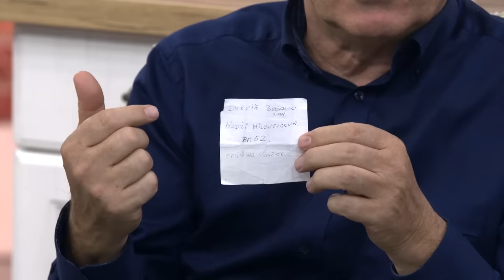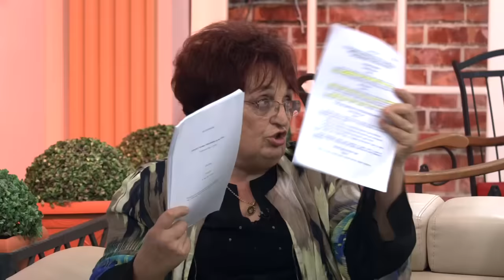POSLE RUCKA - Studio pun roditelja nestalih beba i njihovih stravicnih ispovesti - (05.11.2019)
DANAS U EMISIJI "POSLE RUČKA" ISTRAŽUJEMO: Potresna ispovest Gorana Mitrovića, koji tvrdi da su mu inspektori tražili 25.000 evra za informaciju gde je njegova beba koja je lažno proglašena mrtvom

Gosti: Zorica Jovanović - Majka nestale bebe
Goran Mitrović - Otac nestale bebe
Ana Pejić - Sekretar "Udruženja roditelja nestalih beba Vojvodine" i žena kojoj je ukradena beba
Milka Kreća - Majka kojoj je nestala beba
Zorica Kreća - Predsednik Udruženja nestalih beba Vojvodine

Voditelj: Vanja Bulić